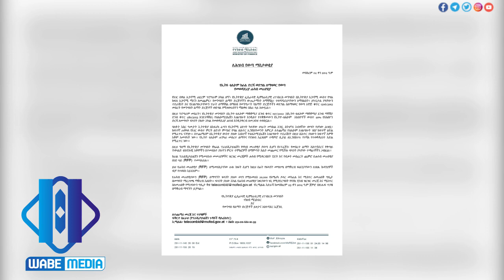Breaking News : Magaalaa Dasee ibiddaan, Khartuum galaanaan qoramaa jiran!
Ethiopia News : Oduu Hatattama || Magaalaa Dasee ibiddaan, Khartuum galaanaan qoramaa jiran || September 15, 2021

Wabe Media is a media outlet that provides information, reports and commentary on Ethiopian issues and international news.

 @OMN   @OBN Oromiyaa [Oromia Broadcasting Network]   @Kadiro Elemo